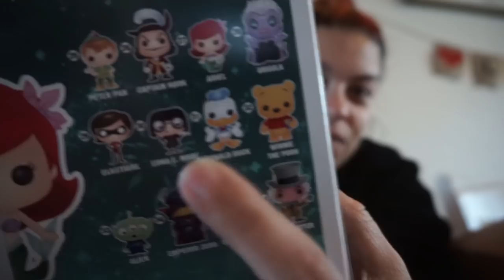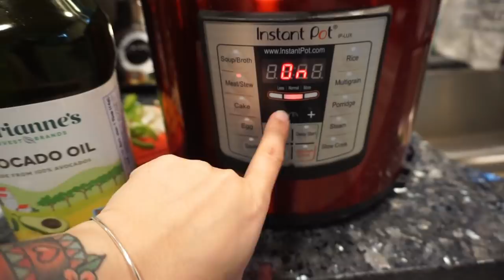QUEDE SIN TRABAJO😭/ LIMPIANDO CON MIS HIJAS